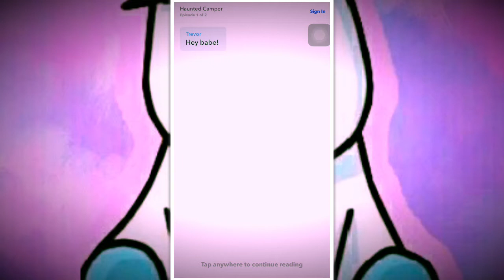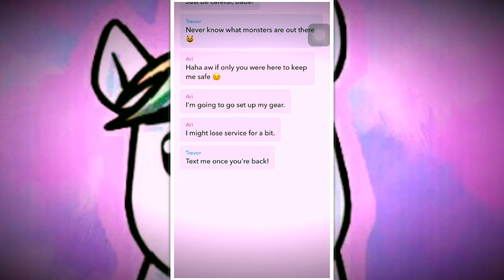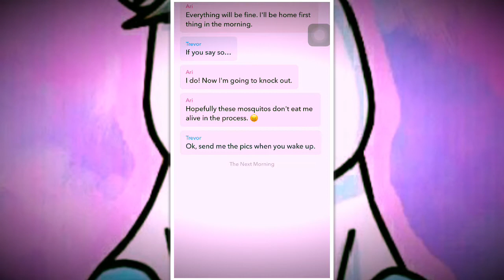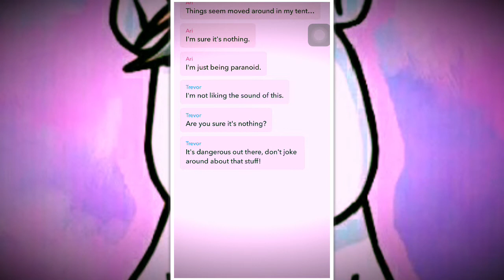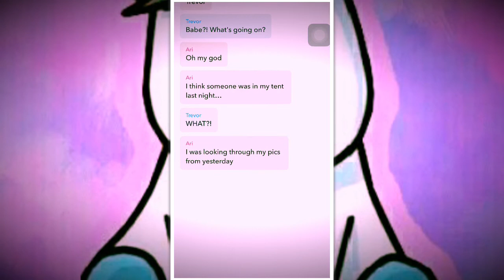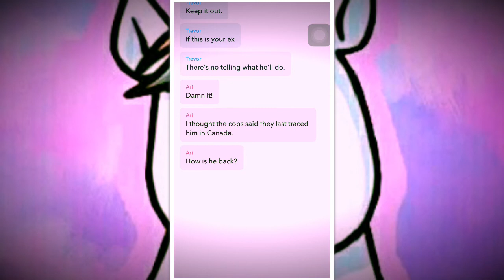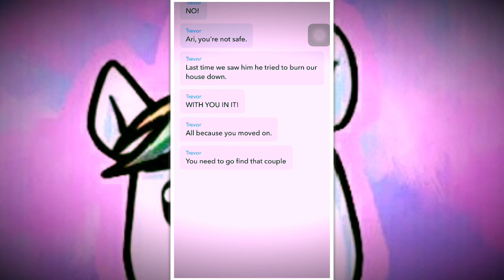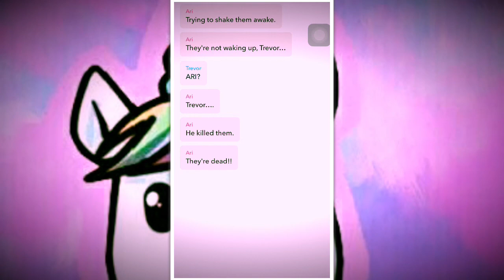Yarn part 1 haunted camper